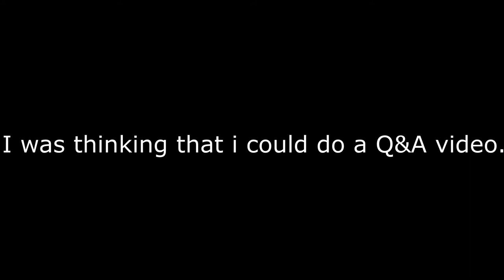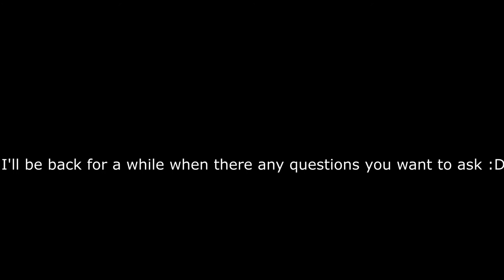Q&A video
I rang out of idea for a video so, i just do a Q&A video for a while